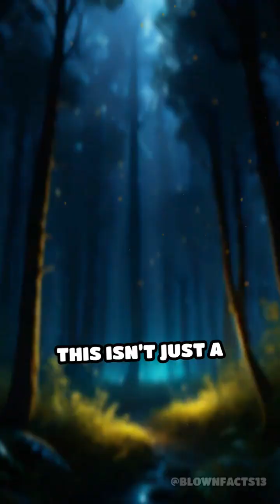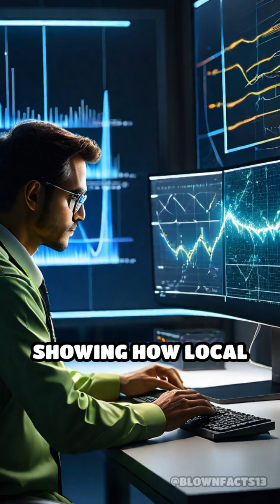How Fireflies Synchronize Their Flashes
Did you know fireflies light up in perfect unison? Discover the science behind nature’s synchronized light show!